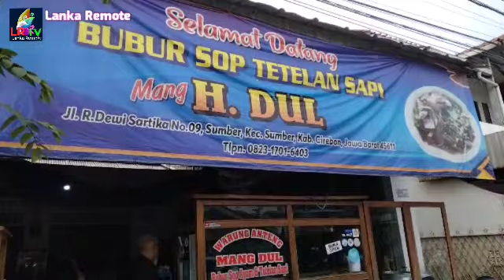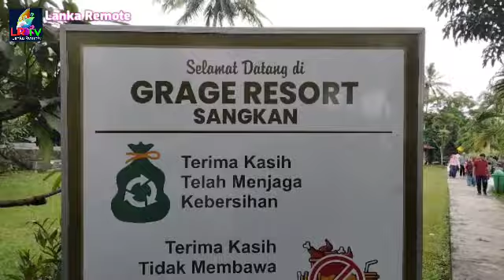Nikmatnya "Bubur sebelum Njebur" Adus-Adusan ning Grage Sangkan